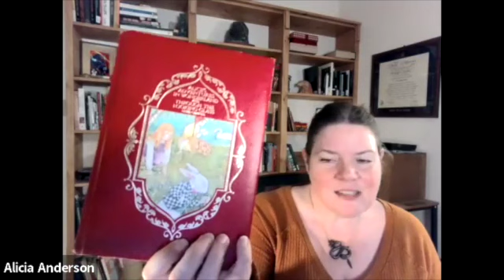Queens in Wonderland Author Interviews: Alicia K. Anderson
Thank you for joining Alicia K. Anderson as we talk about her story for Queens in Wonderland, One More Monster.

Please pick up your copy of Queens in Wonderland today!